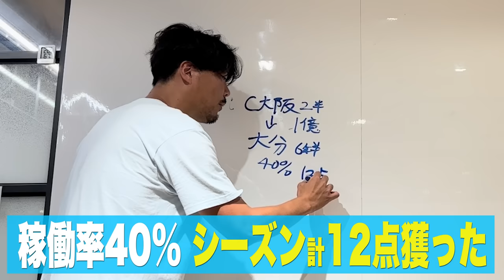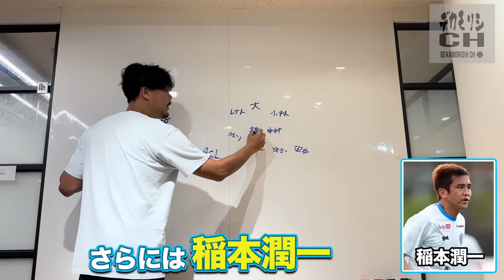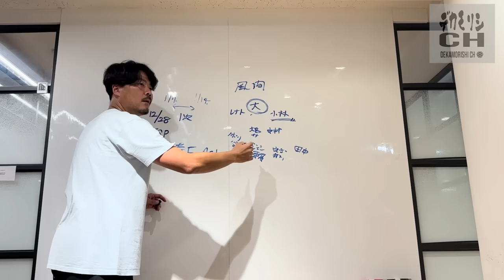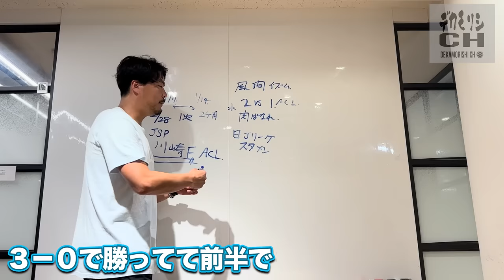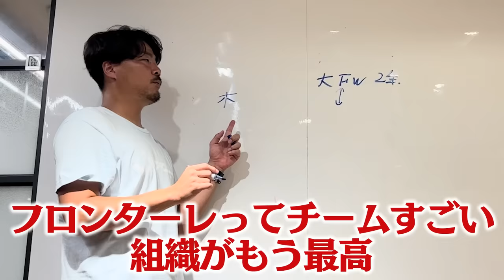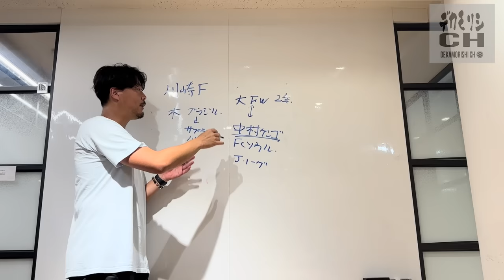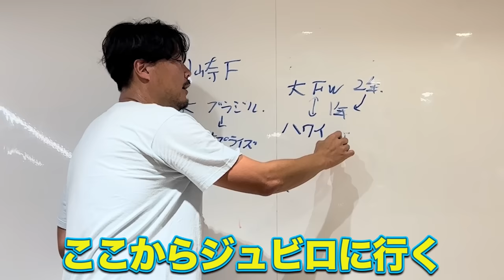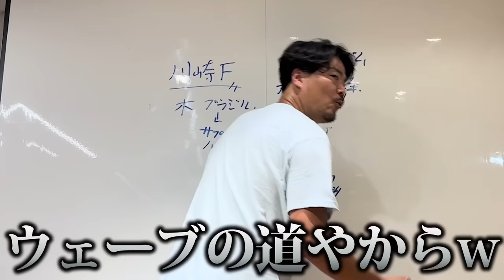【サッカー選手失敗先生】プロサッカー選手時代に失敗した経験を全て話します！【川崎フロンターレ編】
【サッカー選手失敗先生】プロサッカー選手で経験した失敗を全て話します！【セレッソ大阪編】

【サッカー選手失敗先生】プロサッカー選手時代に失敗した経験を全て話します！【大分トリニータ編】

毎週水曜日のシュート塾応募してます。

こちらから！

森島康仁(デカモリシ)のSNSはコチラ‼

お仕事、出演のご依頼はコチラまで
【問い合わせ先】
株式会社LAZOコーポレーション